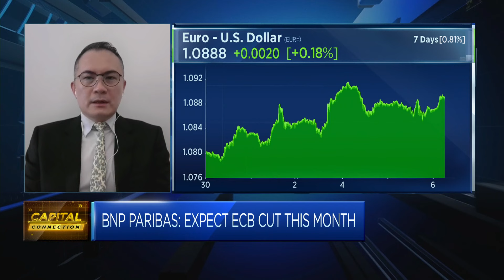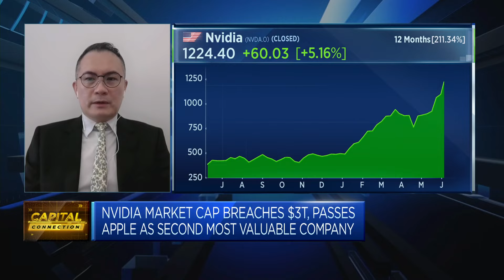ECB rate cut decision expected today: BNP Paribas Asset Management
Zhikai Chen, head of Asian equities at BNP Paribas Asset Management, discusses global markets ahead of the European Central Bank's interest rate decision today.